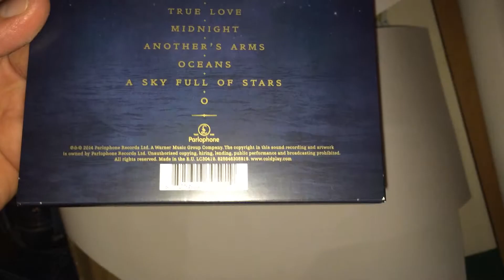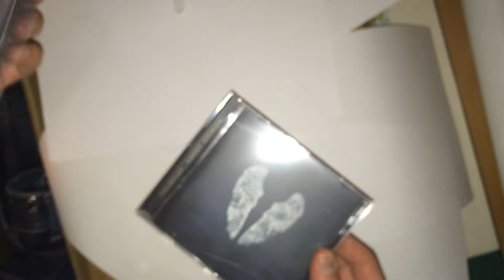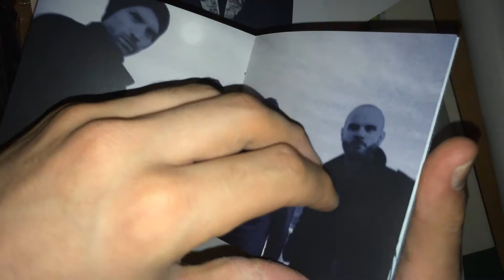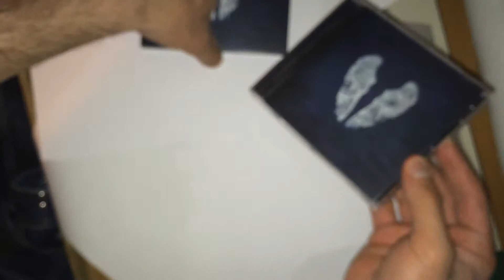Coldplay Ghost Stories Unboxing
Summer Unboxing!!!
Magic by Francesco Parrino on the piano